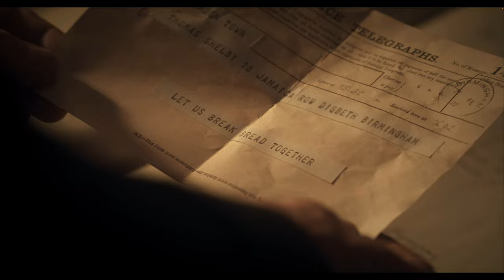*PEAKY BLINDERS* Sabini moves DIFFERENT (S2 Ep1)